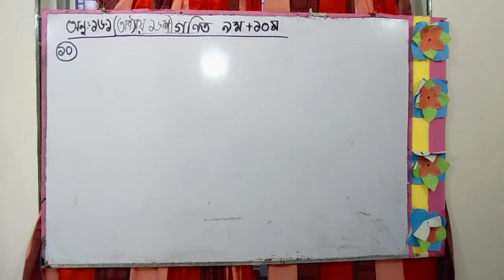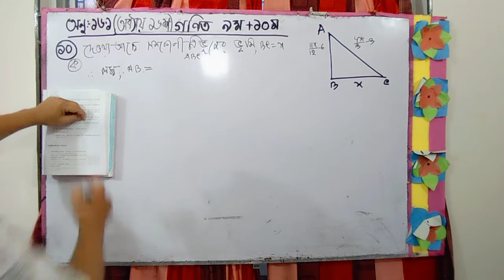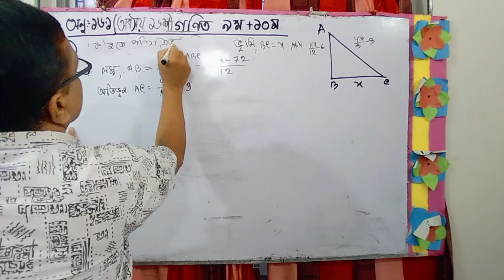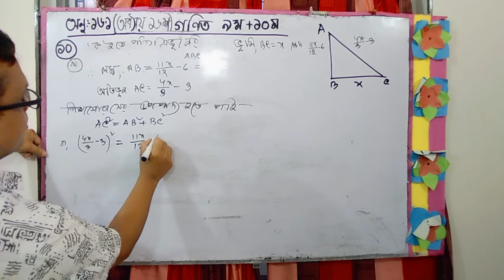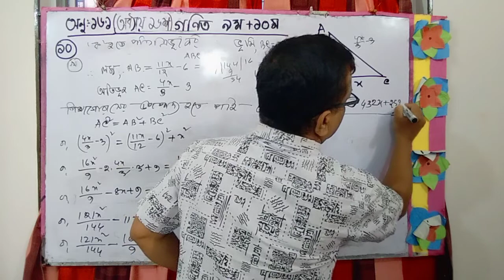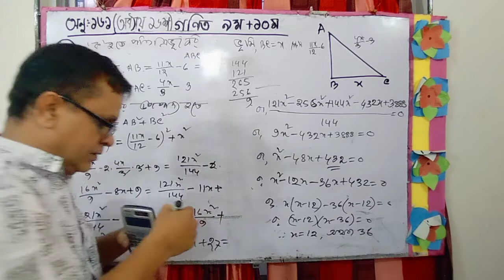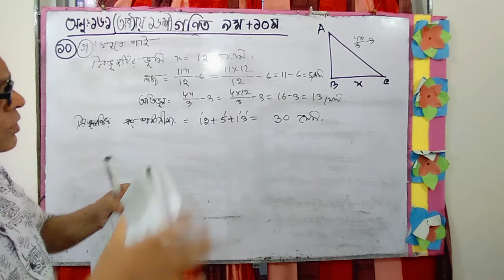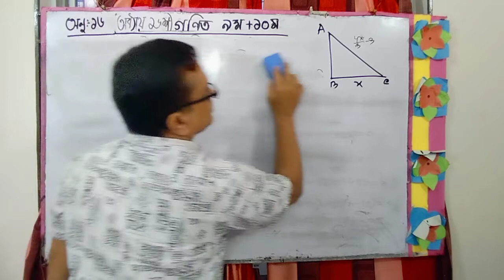গণিত ৯ম+১০ম পরিমিতি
ষোড়শ অধ্যায় পরিমিতি অনুঃ-১৬.১ এর ১০ নং সমস্যার সমাধান